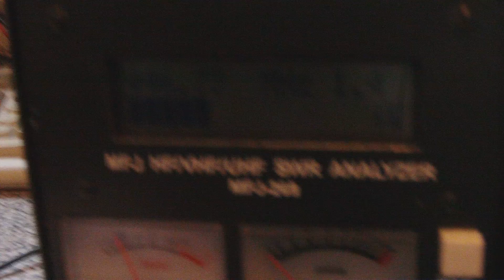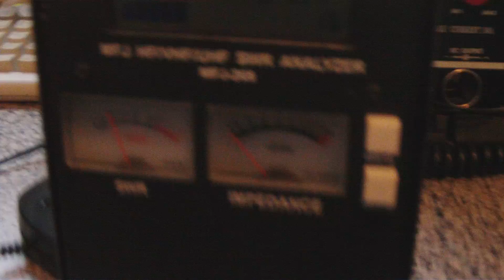PMR 446 MHz Homebrew Antenna Part 1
Video showing my PMR 446 Homebrew Antenna. J-Pole made from electrical wire fed with coax then inserted into a rollerblind pvc tube which is oval shaped. Camera work not brilliant, can only apologise but hope you can see most of what Im doing
for Antenna Dimensions